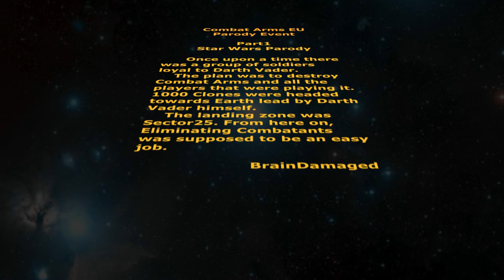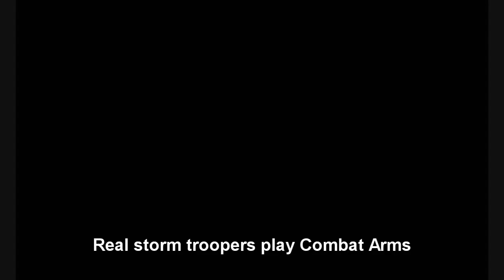Real Storm Troopers play Combat Arms - BrainDamaged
Real Storm Troopers play Combat Arms

Big thanks to Cadabra- for the opk part!

Speech done using IVONA TTS.

Made in a rush. 2 hours of editing, 30min for capturing footage.

Done today, 1 hour before the contest ended..

Many parts lack animation and some failed ( sword ) but considering the time in which it was made I'm ok with it.

Alex Grozav